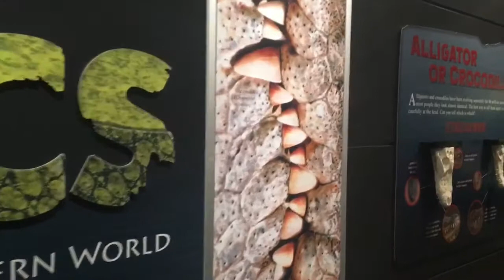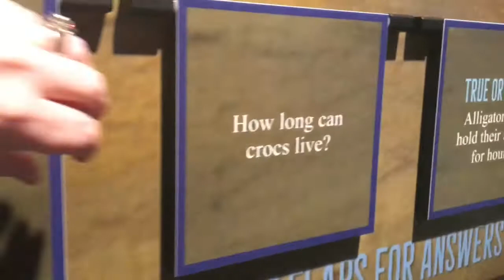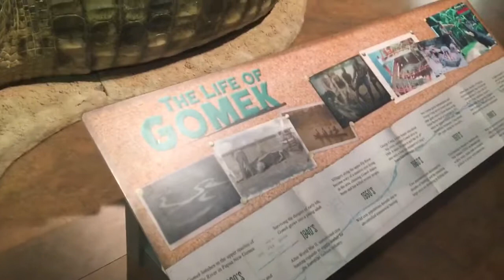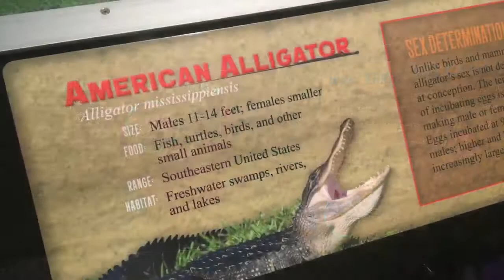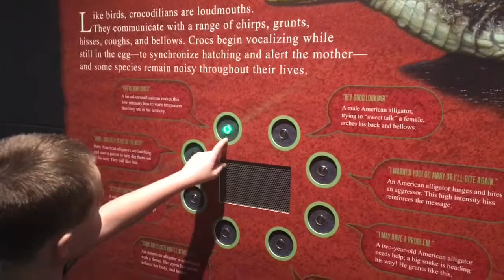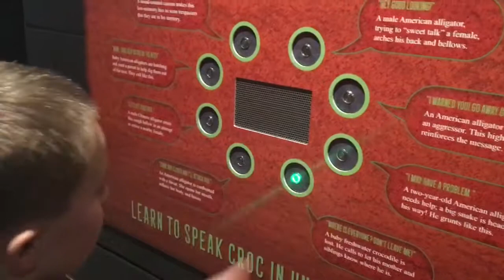Crocs Ancient Predators in a Modern World: Exhibit at the Academy of Natural Sciences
We were excited to be invited guests to tour the new Crocs exhibit at The Academy of Natural Sciences in Philadelphia. This is a video tour of the exhibit that includes live crocodiles and alligators!